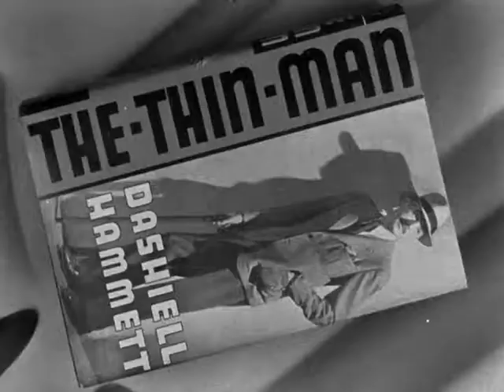The Thin Man (1934) Movie Trailer - William Powell, Myrna Loy & Maureen O'Sullivan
Former detective Nick Charles and his wealthy wife Nora investigate a murder case, mostly for the fun of it. Directed by W.S. Van Dyke. Starring: William Powell, Myrna Loy & Maureen O'Sullivan. Released in theaters on May 25, 1934